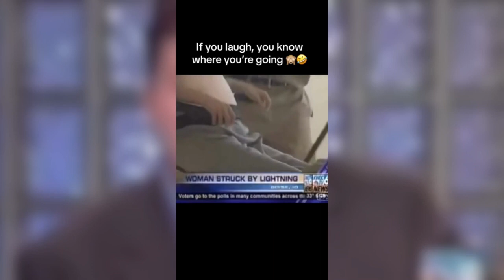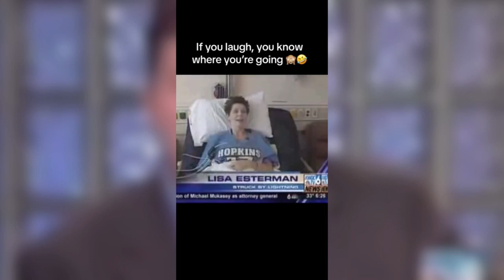TRY NOT TO LAUGH 🤣 Hilarious Instagram Reels, TikTok and Meme Funny Compilation 2023-2024! Part 2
Get ready to burst into laughter with our latest YouTube compilation! Dive into a collection of Meme, Instagram Reels and TikTok videos that will leave you in tears. From hilarious pranks to epic fails and everything in between, this video is guaranteed to brighten your day. Don't miss out on the funniest moments from social media - hit play and let the laughter begin!